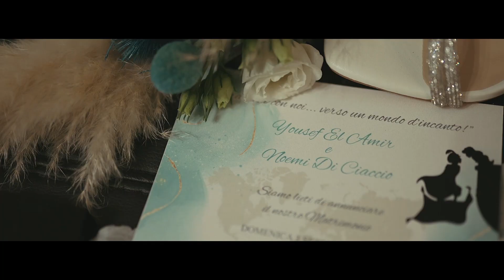Matrimonio di Yousef e Noemi - Casale Antica Cassia, 4 Settembre 2023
Un breve trailer del matrimonio di Yousef e Noemi, tenutosi presso Casale Antica Cassia. Il video cattura i momenti più emozionanti della cerimonia e del ricevimento, mostrando l'amore e la gioia dei due sposi e dei loro ospiti. La colonna sonora accompagna le immagini, creando un'atmosfera commovente. Guarda il video per rivivere questa giornata indimenticabile.